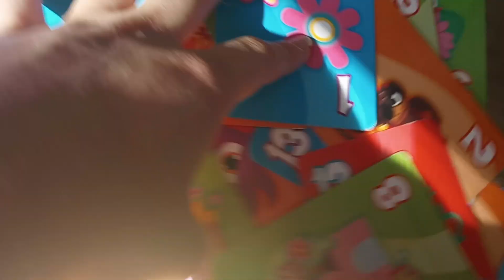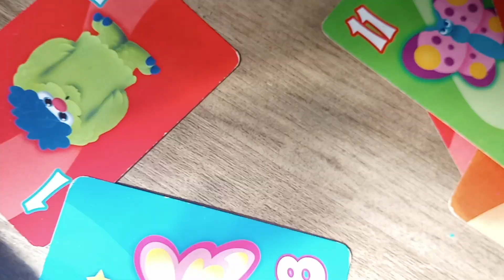$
Better off alone by Smile Empty Soul cover by Someone!
(this one's minimal.)